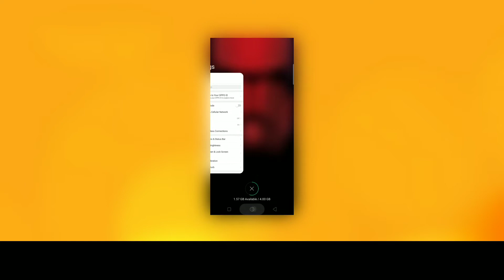Samsung Note 10 Star War Edition Theme For Color Os 5/6 || Star War Edition Theme For Realme & Oppo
Hey Friends We Are Back ! Here We Made A Video Of A Real Note 10 Star War Edition Theme For All Oppo & Realme Devices

Warning ⚠:- Check Password On This Video 🎥

• LINKS •

1. Technical Droid

2. Android Customizers

Technical Droid is a multi-platform technology Channel. We make videos for everyone, not just for techies. And we post them everywhere. +-+

NOTE : THIS Theme ARE NOT OWNED BY US. ONLY I MOD THIS THEME IF YOU ARE THE OWNER/CREATOR OF THESE THEME & INFRINGE COPYRIGHT.

Technical Droid❤️